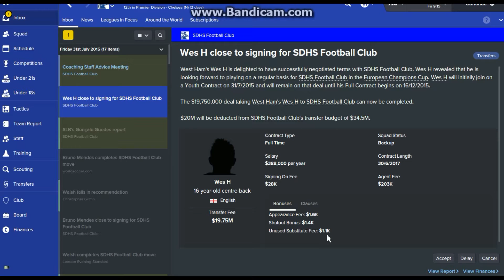PRE SEASON! |FM16 S1E2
In the second ever episode of SDHS FC, the first ever goal is scored, and the first transfer announced.